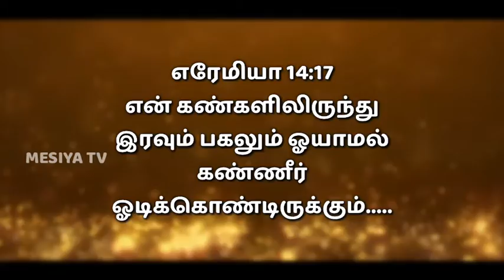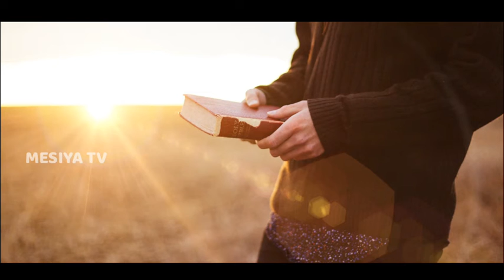07/06/2021 || Panithuligal ||பனித்துளிகள் || வேதனையை மாற்றுகிறவர் || Promise Words || MESIYA TV